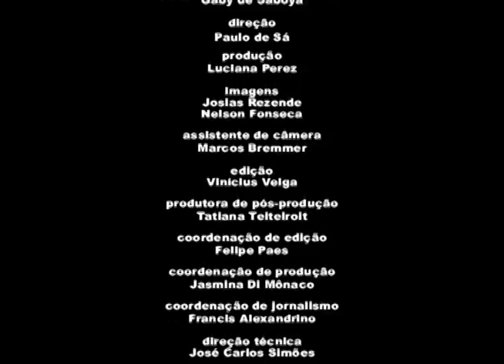Dado Villa-Lobos revela bastidores da Legião Urbana l Câmara Rio Entrevista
🎶 Dado Villa-Lobos abre o jogo sobre sua trajetória, desde o primeiro contato com o rock até os bastidores da Legião Urbana. Neste bate-papo, ele relembra o impacto da música em sua vida, a cena musical de Brasília, o surgimento da Legião, os desafios da banda e muito mais!